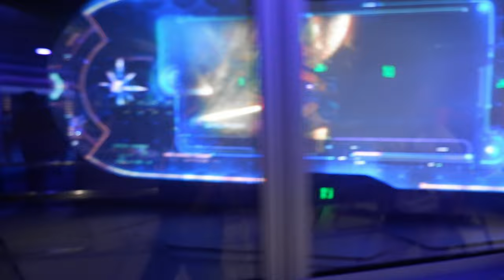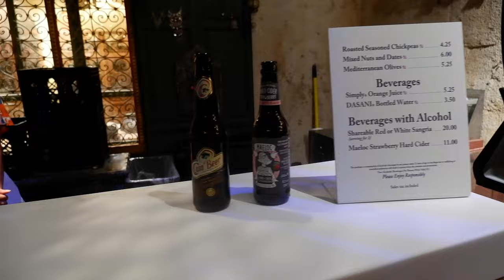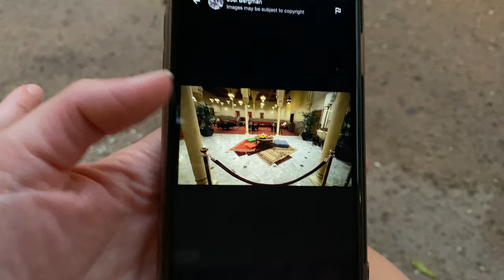DRENCHED! | Epcot's Food and Wine Preview | Guardians of the Galaxy Cosmic Rewind | RAIN O PLENTY!!!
WE GOT DRENCHED! Join us for a Day 0 Food & Wine Festival preview (visiting the day before the festival starts) as we check out the park, ride Guardian's of the Galaxy: Cosmic Rewind, have a Fish-N-Chips dinner near the Rose & Crown, and then experienced the most rain ever at Epcot! Harmonious was rained out, we were drenched!!!